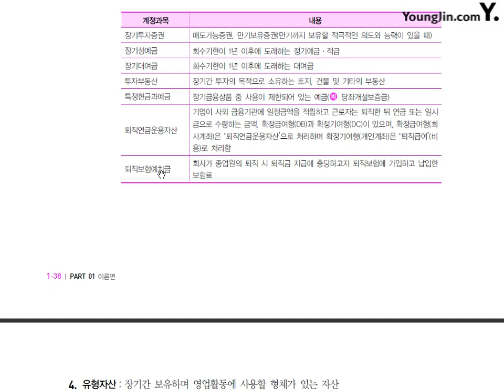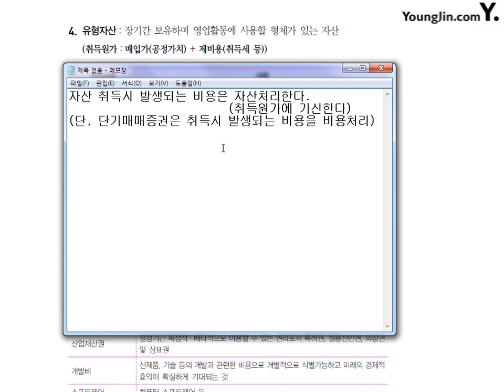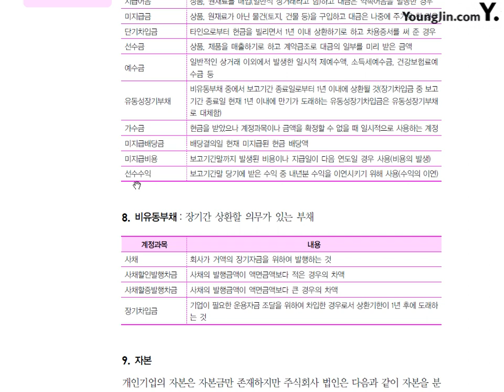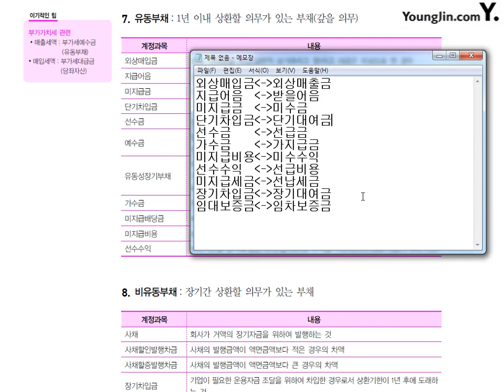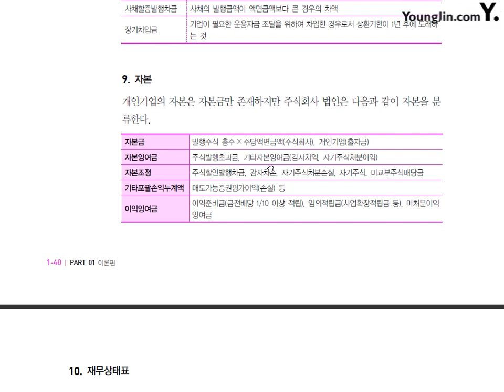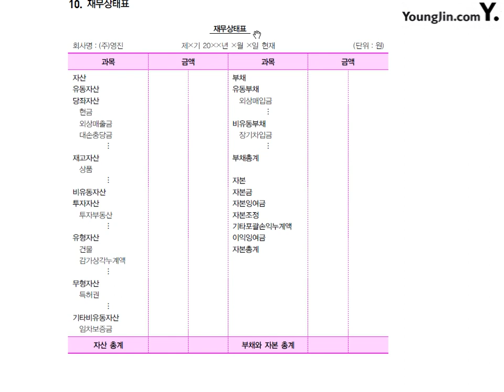제4강 기업의 재무상태와 재무상태표계정#2